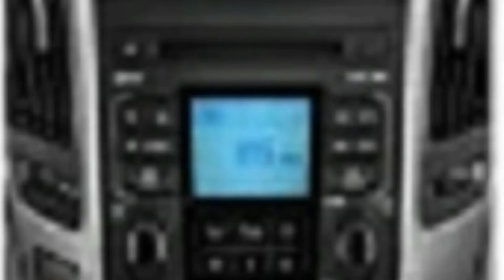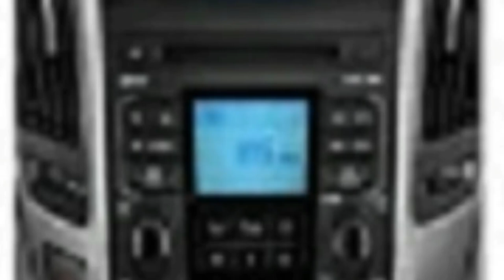The "Sounds of Sunday" January 26, 2020 Late Show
A. R&B Music Mix:
1. Trespass By Gunner Olsen.
2. Swagger By Qunicas Moreira.
3. Classique By Francis Preve.
4. Stuff By Otis McDonald.
B. Smooth Jazz Music Mix:
5. Prophet 7 By Noir El Blanc Vie.
6. Sleeplessness By The Brothers Records.
7. Silent Observer By Sarah, The Instrumentalist.
8. Sunny Over the Horizon By Rage.
C. International Music Mix:
9. Bark By John Daley and the 41 Players.
11. Double Down By Silent Partner.
12. Take A Break By Aaron Lieberman.
This show is coming to you late, due to the unfortunate passing of an NBA Legend Kobe Bryant. RIP and condolences to the Bryant Family.